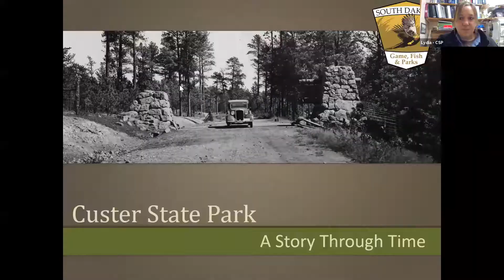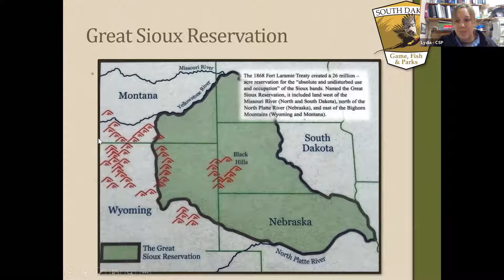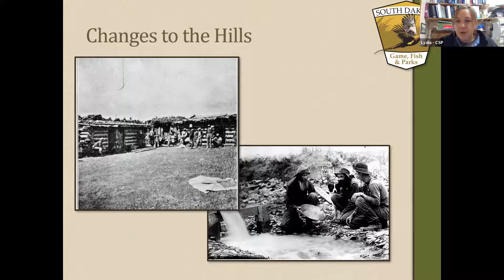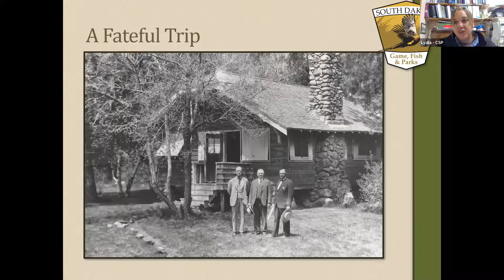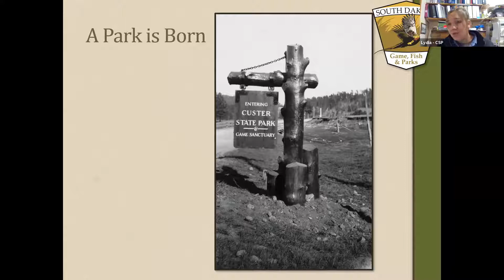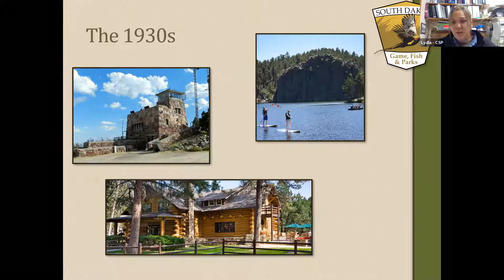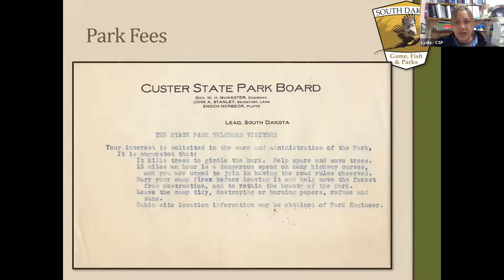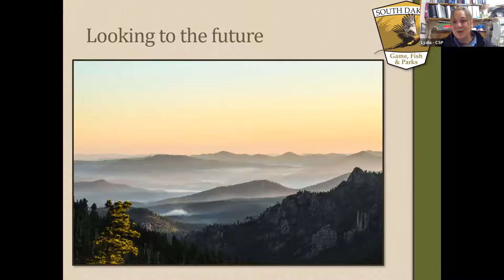Custer State Park with Lydia Austin 9.3.20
Custer State Park is South Dakota largest and oldest state park. Last year its celebrated its first centennial. From homesteaders, to loggers, to visitors the park has seen many faces within its borders. Join us as we take a step back in time and learn about how the park became world known.

Lydia Austin is the Interpretive Programs Manager at Custer State Park in the Black Hills of South Dakota. Lydia has worked in the Interpretive field since 2005 where she first started as a seasonal at Custer State Park. Since then she has bounced around a number of National Parks before returning to the Black Hills. Her family describes her as a professional learner. She is always diving into new topics to share with the visitors of the parks she is at. Whether it is going underground and learning about the caves of the Black Hills, or diving into a dusty box to see what history is there. With her family she calls Custer, SD home and loves to explore and discover new things every day